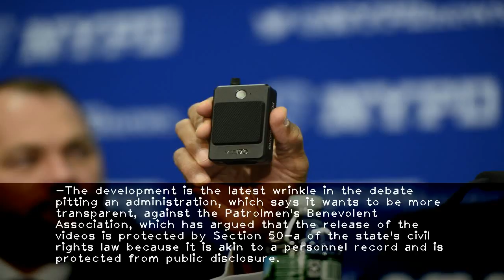Body camera footage denied to man eyeing NYPD suit — PBA legal fight cited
-The development is the latest wrinkle in the debate pitting an administration  which says it wants to be more transparent  against the Patrolmen's Benevolent Association  which has argued that the release of the videos is protected by Section 50-a of the state's civil rights law because it is akin to a personnel record and is protected from public disclosure.Roy Wasserman  of the Brooklyn office of the Legal Aid Society  says that after charges were dropped against a Sunset Park man accused of assaulting his girlfriend  the man tried to get the camera footage from the police officers involved because he was considering a lawsuit against them and the department.Wasserman filed a Freedom of Information Law request on behalf of the man  whom he would not identify. On June 11  the NYPD's Legal Bureau  in a letter to Wasserman  said it granted the request for the arrest report and police memo book entries  but that the request for the camera footage was denied because of the PBA's lawsuit.The union in January sued the city and claimed the release of body camera footage in several police-involved shootings was arbitrary and illegal.A lower court ruled against the PBA but a Manhattan appeals judge granted a stay. An appellate panel will now hear arguments in the case and is expected to rule by the end of the year.The body camera program has been lauded as tool to help the NYPD become more transparent and accountable and 50-a  both Mayor de Blasio and Police Commissioner James O'Neill have said  needs to be repealed.Don't believe it  says Cynthia Conti-Cook  of Legal Aid's Criminal Special Litigation Unit.City Halls interpretation of what is a personnel record under 50-a widens daily and shows no signs of receding  she said.The NYPD plans to equip all its patrol officers with body cameras by the end of the year.The release of such footage in criminal cases has not been challenged.***Three men were sentenced last year to prison terms from 18 to 25 years for a home invasion in Jamaica in 2015. Body camera footage was used as evidence at the trial.***